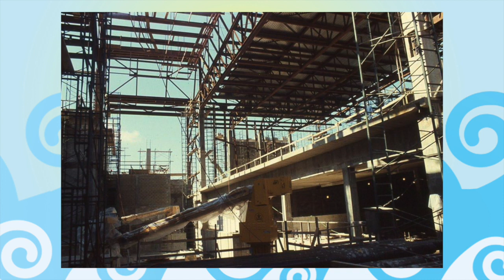TTTS: Interview with Jeff Burke & John Olson, The Two Brothers from "THE AMERICAN ADVENTURE"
Show Notes:

In this episode of The Tiara Talk Show, Tammy Tuckey is joined by Imagineers Jeff Burke and John Olson for the first reunion of the Two Brothers from "The American Adventure" since the attraction was released 40 years ago!

A special thanks to Imagineer (and John's wife!) Katie Olson for joining in on this conversation and providing the wonderful behind-the-scenes photos.

Note: The photos taken for the "Two Brothers" segment occurred around 1978.

“The Tiara Talk Show” is edited, created and hosted by Tammy Tuckey.

Photo Credits:

Tom Morris
ProgressCityUSA.com
Steve Miller
Alexander Sjursaether
Tom Bricker